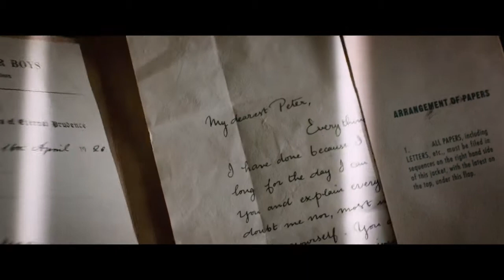PAN (Viaje a Nunca Jamás) - Trailer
Peter es un joven huérfano en la II Guerra Mundial, que nunca creció. Cuando lo secuestran los piratas de Barbanegra lo llevan a Neverland, que se encuentra lleno de barcos pirata, pero cuando Peter descubre que está destinado a salvar esa tierra, se propone liderar una rebelión contra la tiranía del gobierno de Barbanegra.